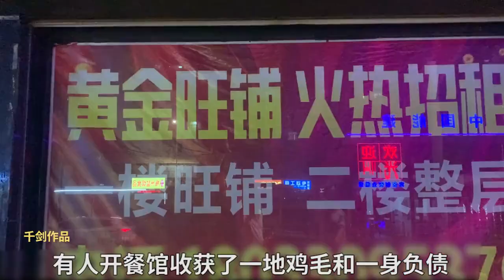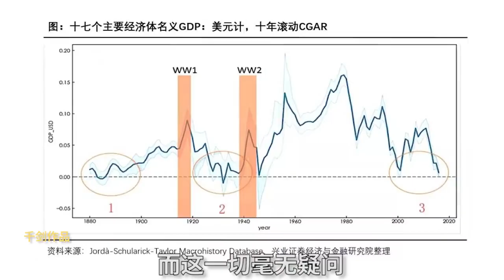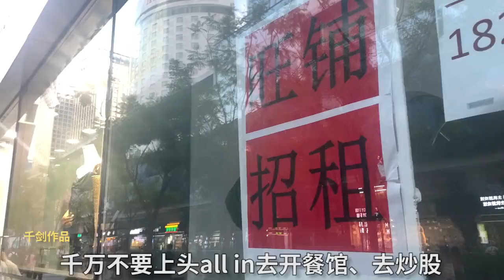深圳就业有多难？